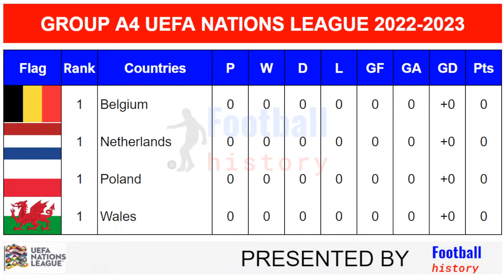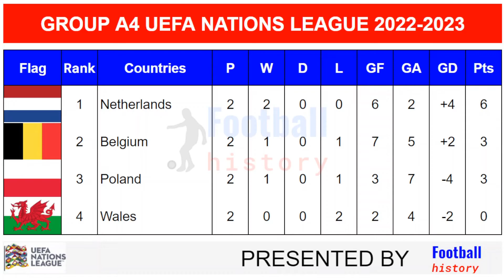UEFA NATIONS LEAGUE 2022/2023 | TABLE & STANDING | LEAGUE A ALL GROUP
UEFA NATIONS LEAGUE 2022/2023 | TABLE & STANDING | LEAGUE A GROUP 1

The UEFA Nations League is a biennial international football competition contested by the senior men's national teams of the member associations of UEFA, the sport's European governing body.

League A Group 1
- Austria
- Croatia
- Denmark
- France

League A Group 2
- Czech Republic
- Portugal
- Spain
- Switzerland

- England
- Germany
- Hungary
- Italy

- Belgium
- Netherlands
- Poland
- Wales